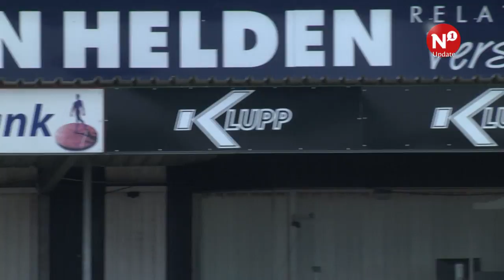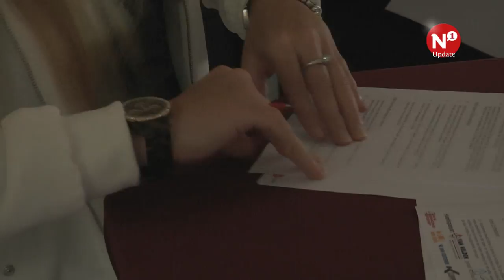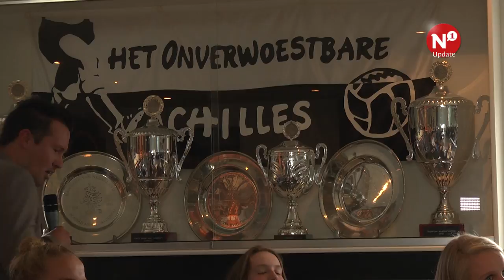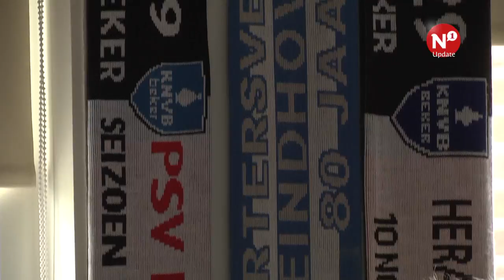Achilles '29 komt met vrouwenteam in Eredivisie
Voetbalclub Achilles ’29 uit Groesbeek zal vanaf het seizoen 2016 – 2017 deelnemen aan de Eredivisie Vrouwen. Hiermee zullen ze de 8e club worden in deze competitie.